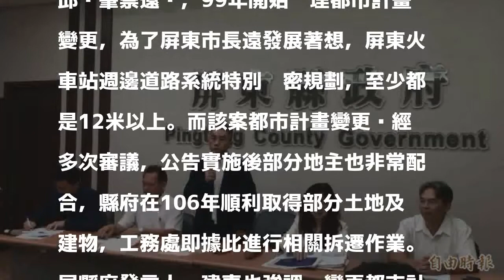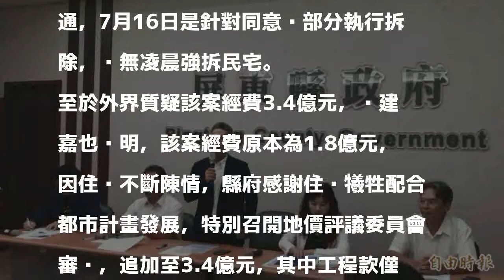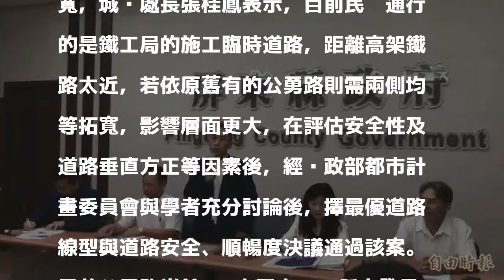屏縣府滅火：拓寬案徵地、補償金3.2億 高於市價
〔記者羅欣貞／屏東報導〕因咬人、暴哭成為全台知名人物的屏東縣議員蔣月惠，今天凌晨搭車到台北上電視，網紅效應一時難以平息，屏東縣政府今天（20）上午也正式開記者會，說明公勇路拓寬案，希望為這場風暴止血。

發表評論評論如下。